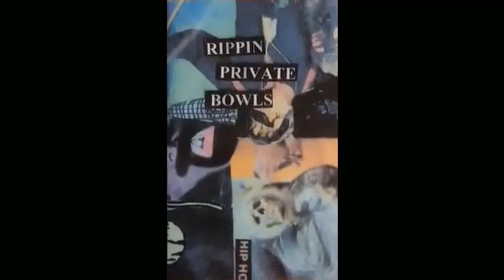Living Off Borrowed Time Podcast - Drain Gang Part 1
You can now download and stream the podcast!
and wherever you browse podcasts!

Your hosts this episode:
Patrique
OptimalAudio
destroyxme (aka 108mics)

In this special two part topic episode the podcast covers a much talked about and referenced group that they've hinted at doing for months now, the Swedish rap group known as Drain Gang. Patrique finds himself in the interesting position of this being his first time dive into the popular underground group, but is helped along by OptimalAudio and this first part's guest destroyxme (108mics) to discuss every project and facet of the group's history and material. From Bladee's solid performances and discography to the explorations and obscurities of Ecco2k and Thaiboy's (and even a bit of the production side in early projects of WhiteArmor and Yung Sherman as well). Get ready to get drained in this expansive first part covering the early days of DJ Cannabiz to the controversial release of Bladee's "Red Light".

Edited / Produced by: Kittenpuke

Find us on RYM through our provided Profile names!

Timestamps:
0:00 - Intro / How We Got Into DG
22:40 - DJ Cannabiz / Early Drain Gang Works
30:28 - Early Singles & GTBSG Compilation
43:18 - Gluee
56:15 - ส (Tiger)
1:02:36 - Lord of the Jewels
1:08:10 - RIP Bladee EP
1:13:52 - AvP EP
1:15:49 - Eversince
1:45:35 - D&G
1:52:18 - Working on Dying
2:09:56 - Red Light
2:21:54 - Drain Gang in the Mainstream? / Outro